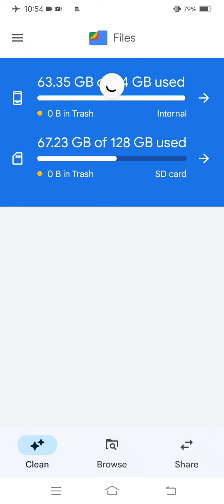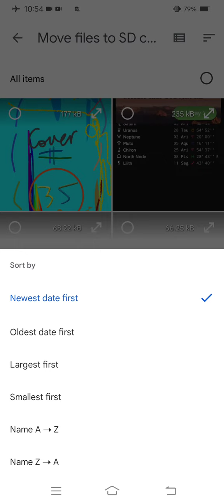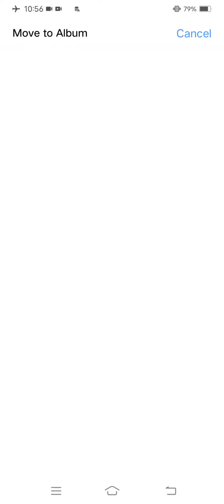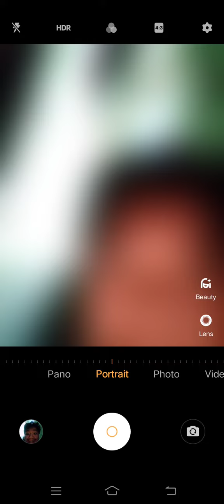Marvin Rey — Vlog 13,203